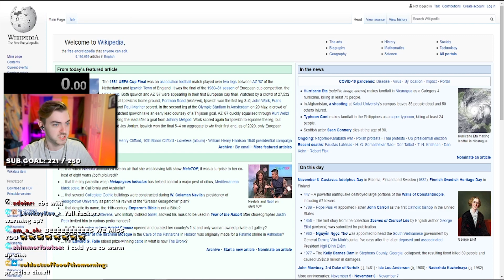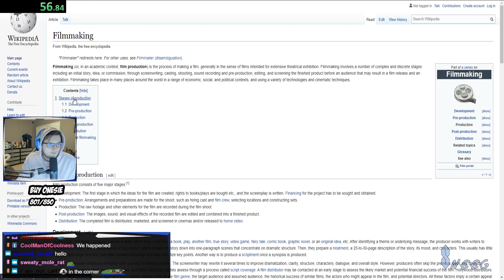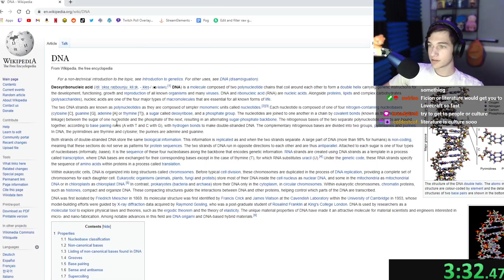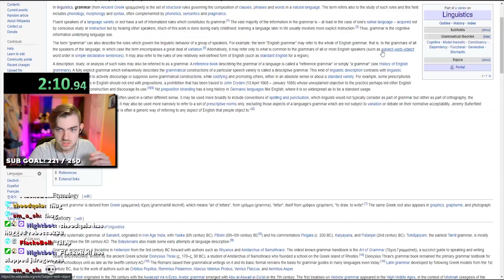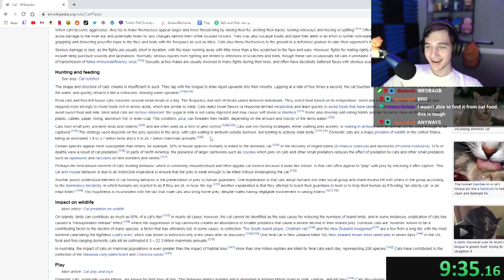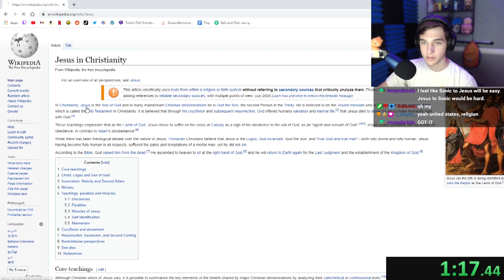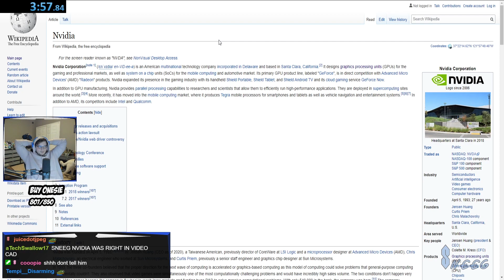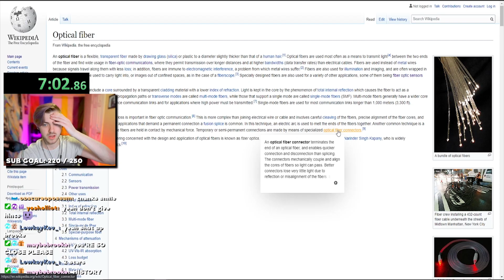BECOMING THE FASTEST WIKIPEDIA SPEEDRUNNER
Hi there everyone! I, zensanity, also known as zen, decided that I would undertake a grand challenge many other people have tried: speedrunning wikipedia. Now, becoming a wikipedia speedrunner is a tough feat indeed, and any wikipedia speedrun is bound to have my challenges and obstacles to be faced. Luckily, alongside my friends Sneegsnag and Narupoo, we were able to train ourselves properly for the gauntlet that was ahead, and I knew that now, after my hours of practice, I would become the fastest wikipedia speedrunner.